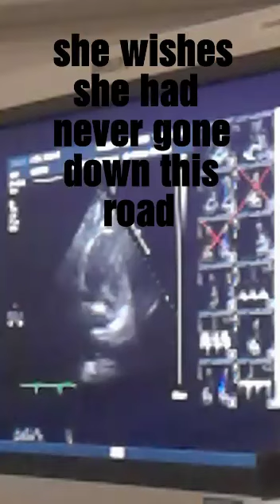Short story (poor quality) by Battery Bob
This is a song i wrote that im still working some kinks out of. Its about my girl friend. She has heart failure. I hope you enjoy...